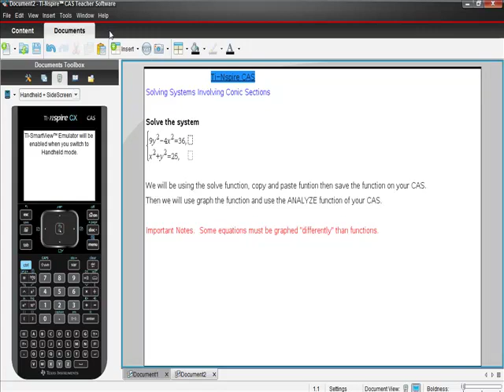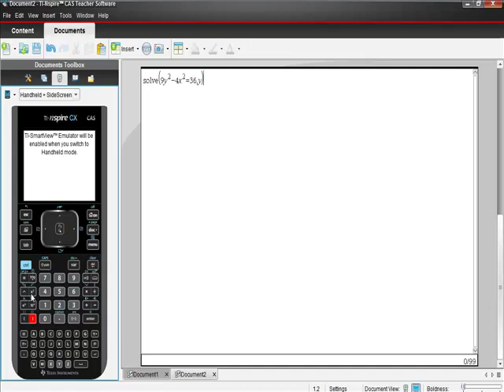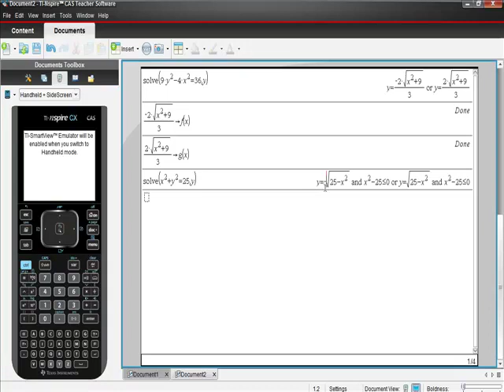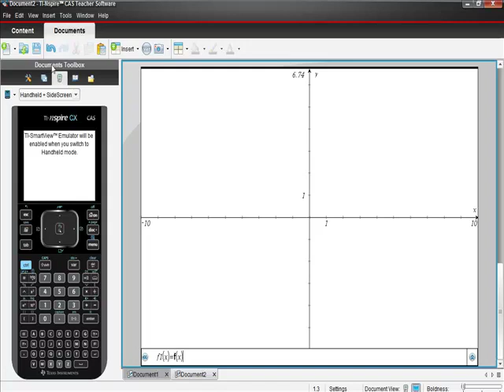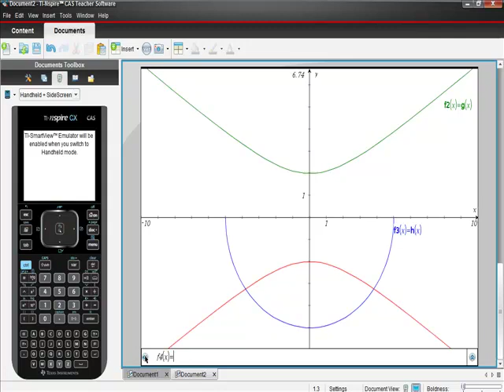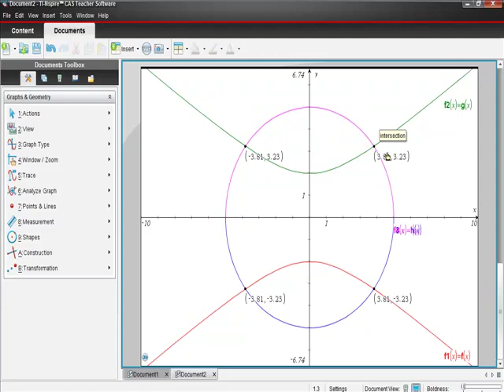Solving Systems Involving Conic Sections Texas Instruments TI-NSPIRE CAS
How do I use my ti-nspire to solve systems that include conic sections?  Easy buddy just follw these great tips.